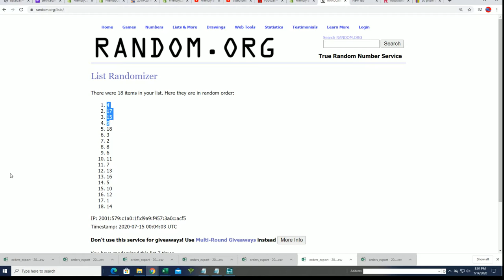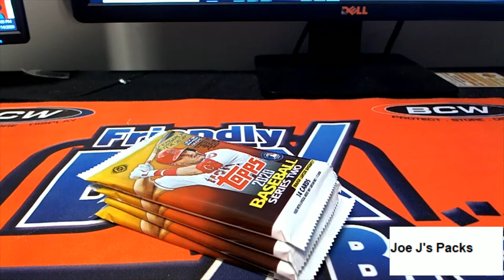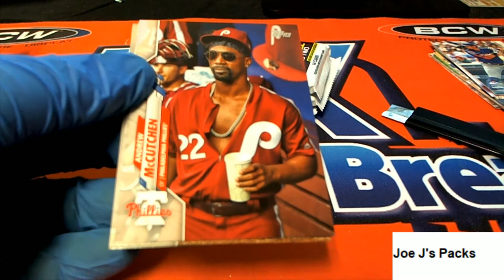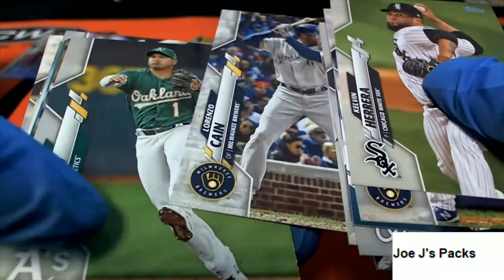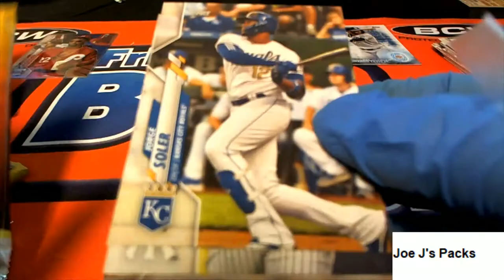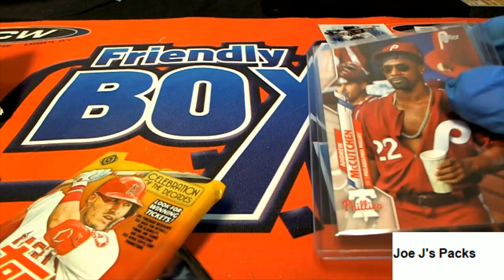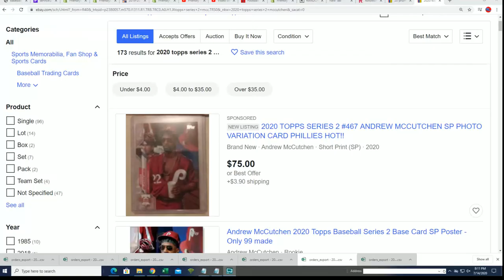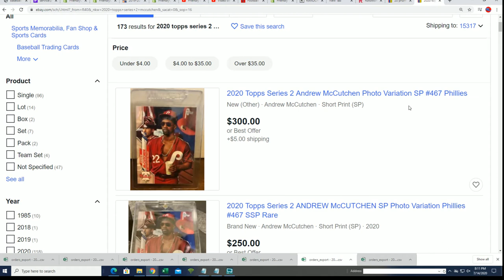2020 TOPPS SERIES 2 BASEBALL Joe J's Packs ID SER2TOPPSHOB228